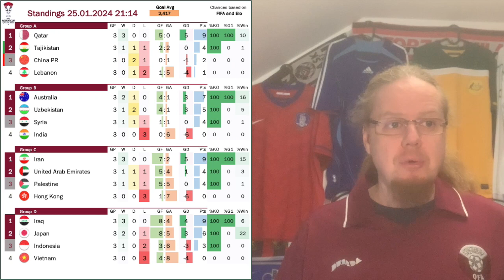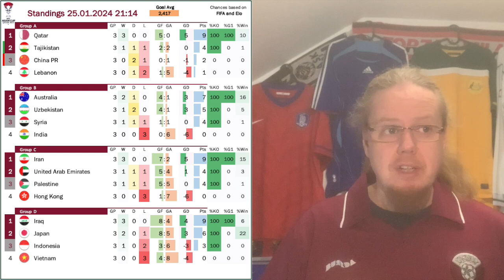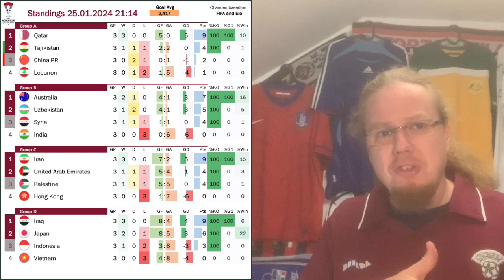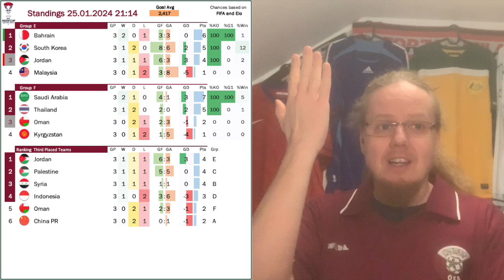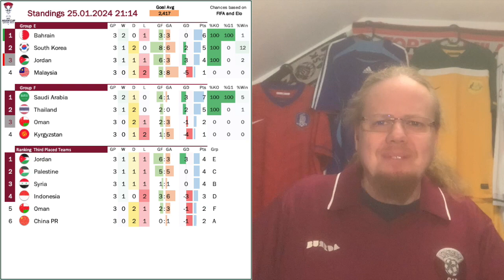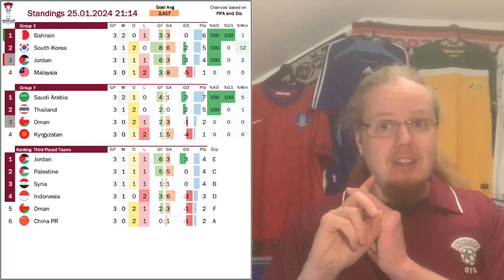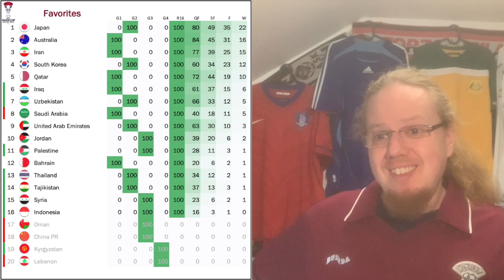South Korea Facing Quite the Gauntlet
Well, South Korea was quite in a pickle and no matter how their match ended, they would have faced a tough opponent. But relinquishing first place deeeeeep into stoppage time thanks to a shock Malaysian equaliser, gives them now quite a steep hill at first. But the true story should be the first time knockout qualifiers: Tajikistan secure second spot at the expense of China, while both war torn nations, Palestine and Syria, survive the group stage for the first time.

00:00 Opening Observations
02:51 Sensational Tajikistan
04:16 Syria qualify for the first time
05:06 Palestine storm on
06:19 Japan with ease into second
07:53 South Korean drama
11:08 Disappointing Saudis
11:50 The knockout bracket
14:31 Favorites and upcoming matches